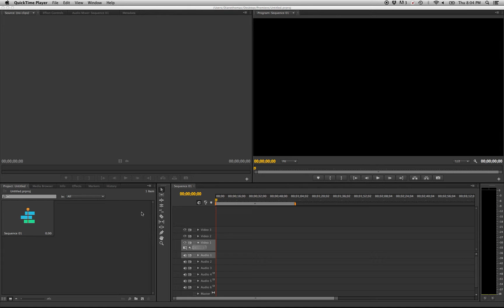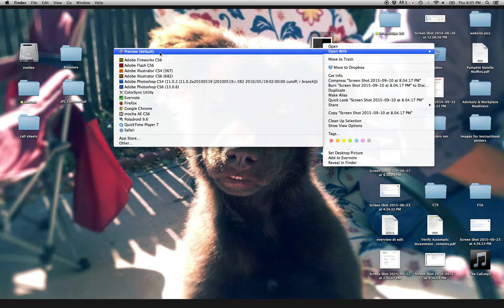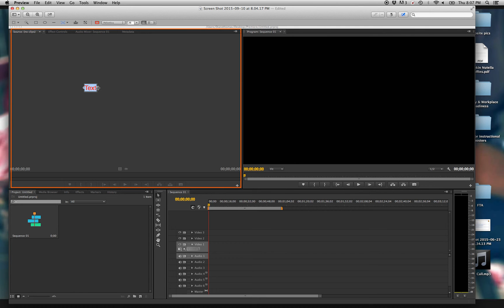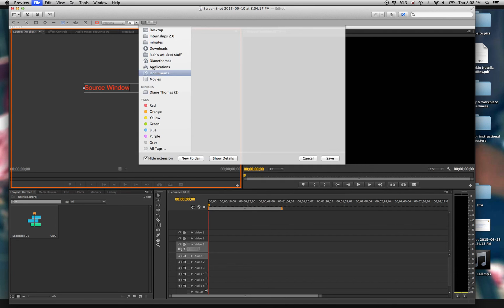Creating and Editing a Premiere Screen Shot